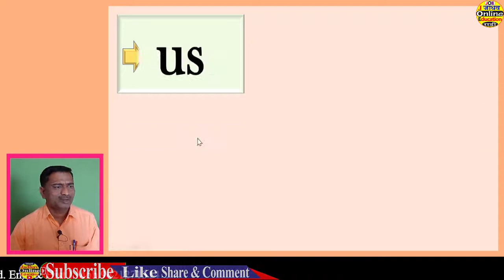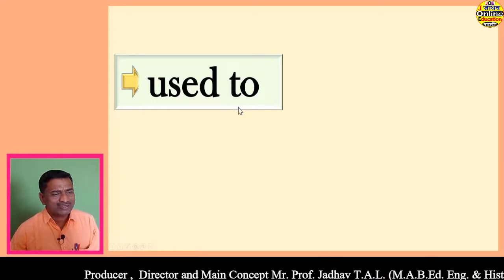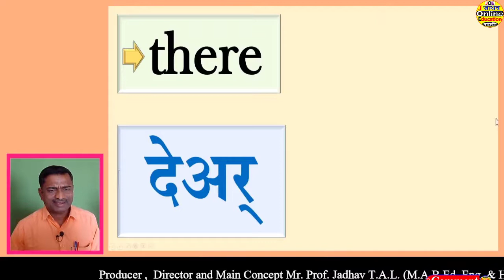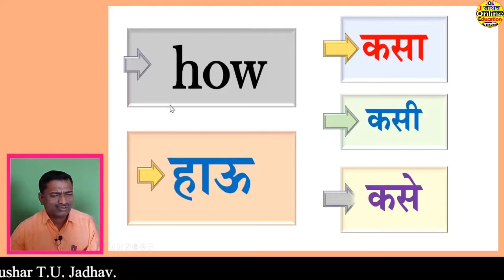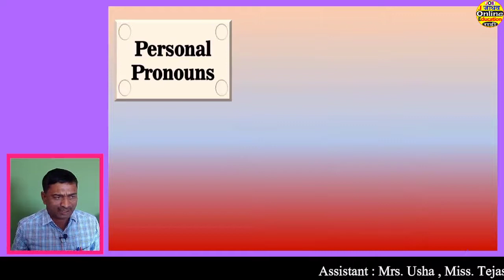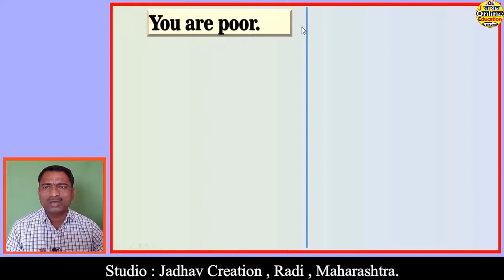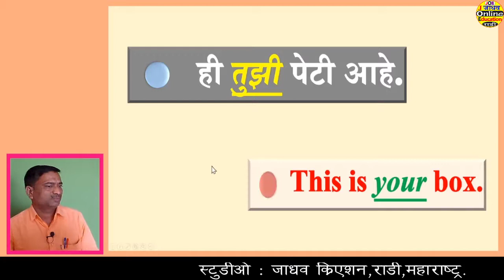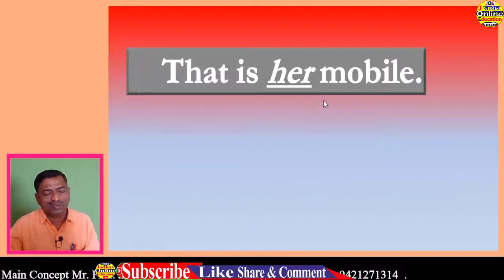Daily use words and sentences with pronouns and helping verbs kinds of sentences main verbs wh words